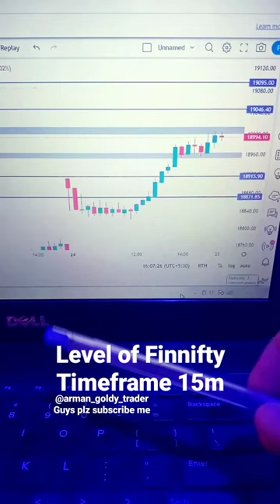Best Level of Finnifty @arman_goldy_trader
👉The information provided in any discussion or analysis involving Arman Goldy or any other trader is for educational and informational purposes only and should not be construed as investment or financial advice. Trading and investing in any market involves a high degree of risk, and past performance is not necessarily indicative of future results. 🌹Before making any investment decisions, it is important to do your own research, assess your risk tolerance, and consult with a licensed financial advisor.🥀 Arman Goldy and any other trader mentioned in this discussion or analysis are not responsible for any losses or damages incurred as a result of using or relying on the information provided.💯
👉अरमान गोल्डी या किसी अन्य व्यापारी से संबंधित किसी भी चर्चा या विश्लेषण में प्रदान की गई जानकारी केवल शैक्षिक और सूचनात्मक उद्देश्यों के लिए है और इसे निवेश या वित्तीय सलाह के रूप में नहीं समझा जाना चाहिए।  किसी भी बाजार में ट्रेडिंग और निवेश में उच्च स्तर का जोखिम शामिल है,🌹 और पिछला प्रदर्शन जरूरी नहीं कि भविष्य के परिणामों का संकेत हो।  कोई भी निवेश निर्णय लेने से पहले, अपना खुद का शोध करना, अपनी जोखिम सहनशीलता का आकलन करना और एक लाइसेंस प्राप्त वित्तीय सलाहकार से परामर्श करना महत्वपूर्ण है। 🥀 अरमान गोल्डी और इस चर्चा या विश्लेषण में वर्णित कोई भी अन्य व्यापारी प्रदान की गई जानकारी का उपयोग करने या उस पर भरोसा करने के परिणामस्वरूप होने वाले किसी भी नुकसान या क्षति के लिए ज़िम्मेदार नहीं हैं।💯 To